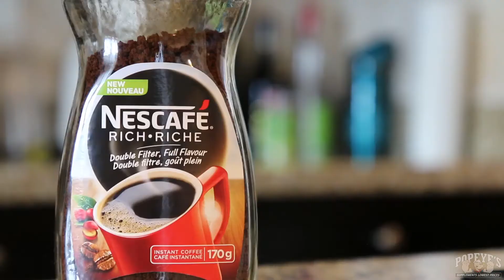How NOT To Take Pre Workout - Popeye's Supplements